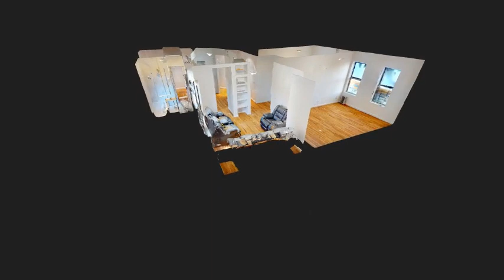470 West 166th Street, Unit 64, Manhattan, NY - Presented by Allan Zapadinsky